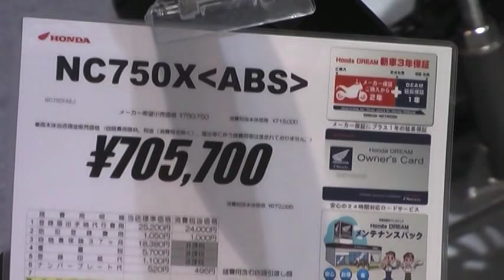HONDA NC750X ABS 2014 ソードシルバーメタリック ホンダ バイク RC70E・水冷 4ストローク OHC 4バルブ 直列2気筒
HONDA NC750X ABS at The Osaka Outdoor activity Festival 2014 in Japan.

HONDAのNC750X デュアル・クラッチ・トランスミッション‹ABS›。2014.3.8(土)9(日)の2日間、インテックス大阪で開催された大阪アウトドアフェスティバル2014。